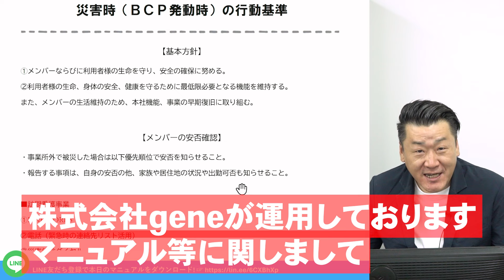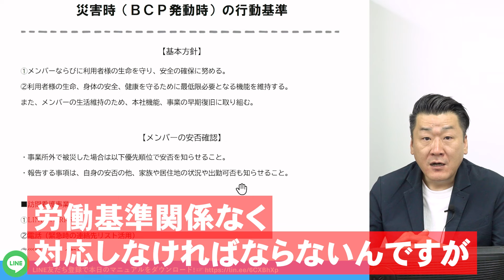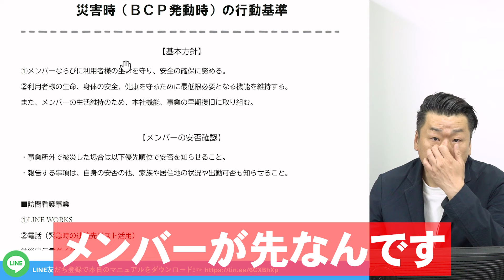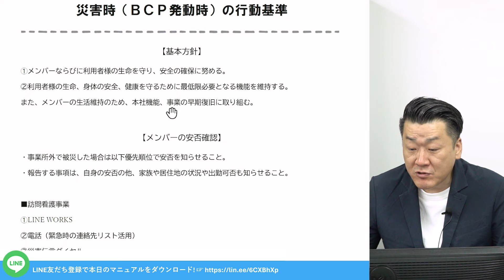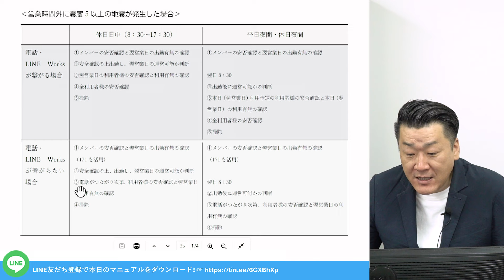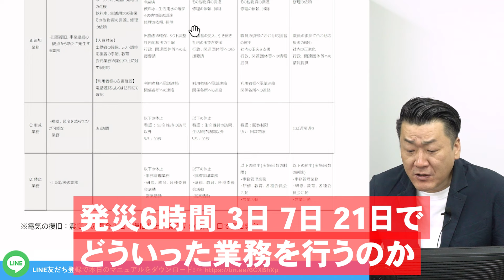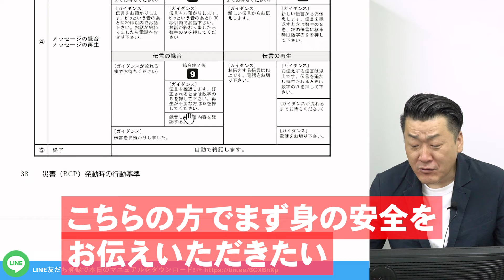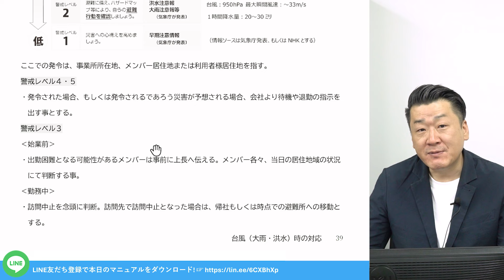災害時（地震・台風・大雨・洪水等のBCP発動時）の訪問看護の行動基準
【リハノメダイレクト｜実際に使っている訪問看護のマニュアルをお届け！】

LINE友だち登録してマニュアルをダウンロード

今回のスライドは合言葉「BCP」
LINE登録後、合言葉をトークに送ってください！